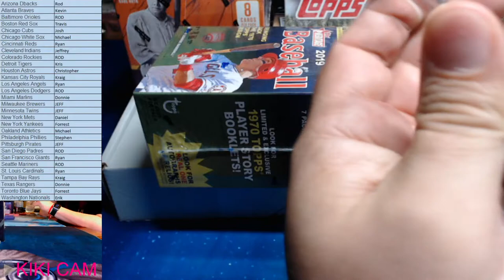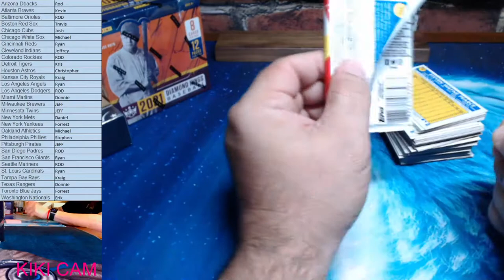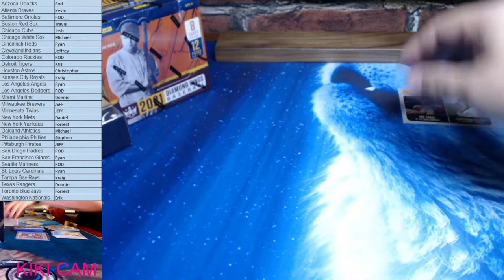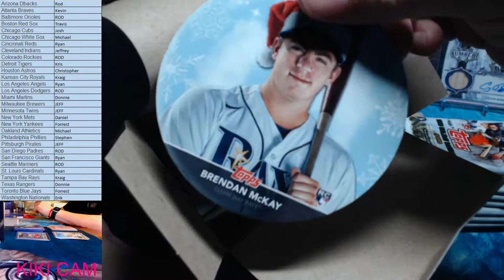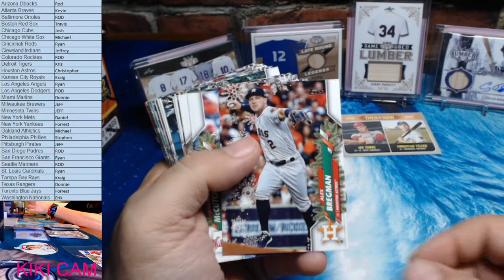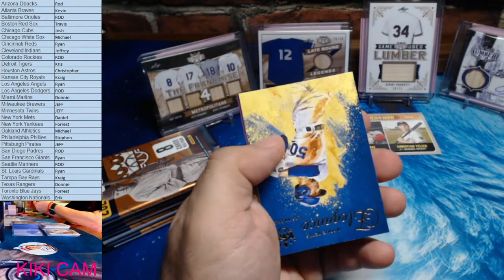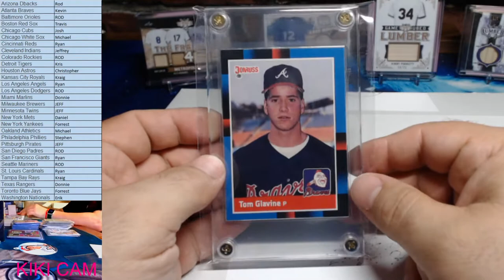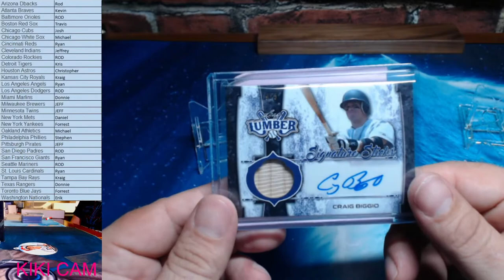Baseball Mixer Break WHATS IN THE BURLY BOX?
we have an OFF eBay home!!!   less fees for us means better product and prices for you

Baseball Mixer Break    28 May 2021 Friday  8:00PM CST